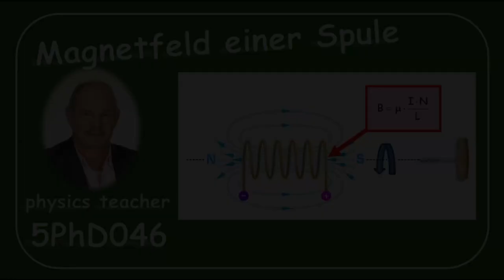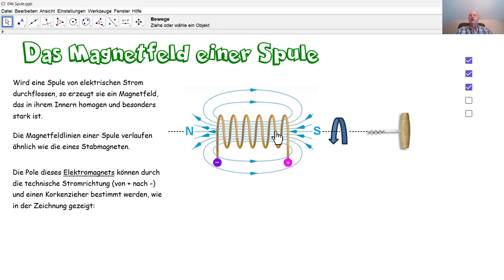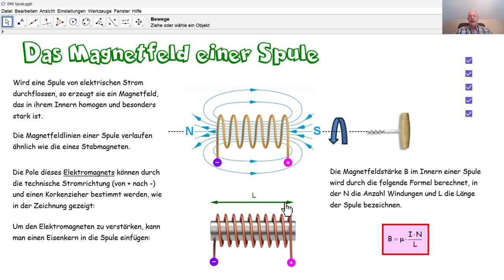Physik 5PhD046 Das Magnetfeld einer Spule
Was ist ein Elektromagnet? Wie bestimmt man die magnetischen Pole einer Spule? Wie berechnet man die Magnetfeldstärke im Innern einer Spule?